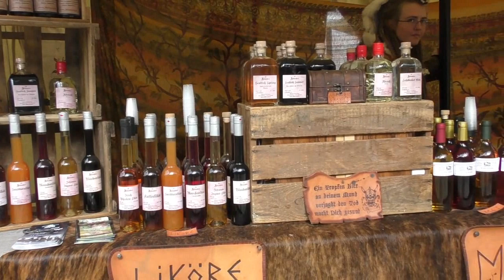Wikingermarkt 2019 am Silbersee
Rund 25 Stände aus dem Mittelalter und der Wikingerzeit lockten am Wochenende etliche Besucher zum Silbersee.